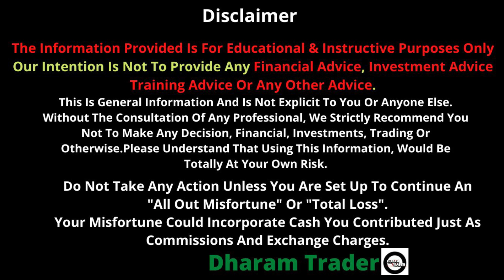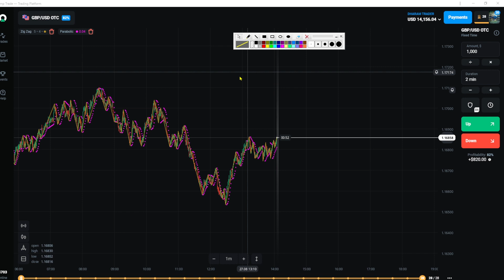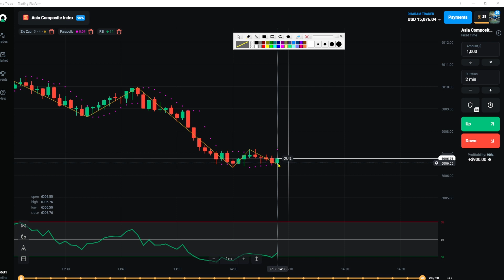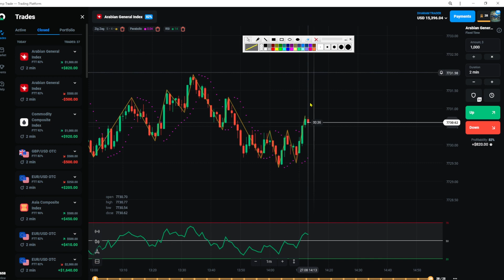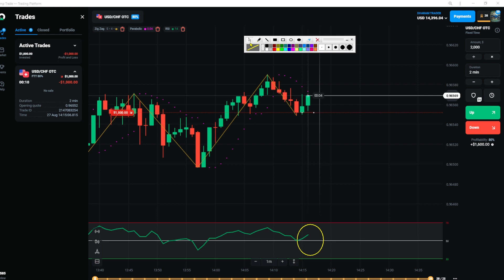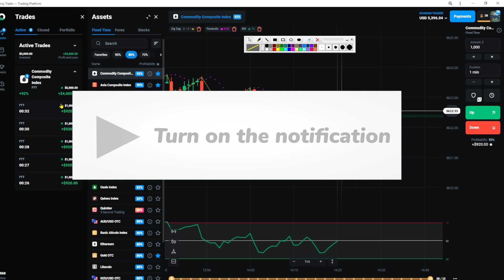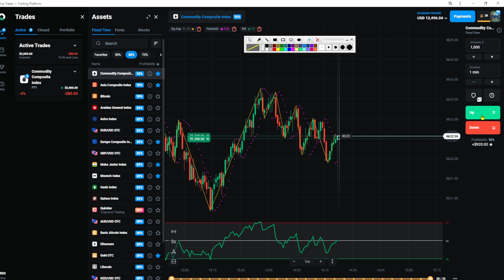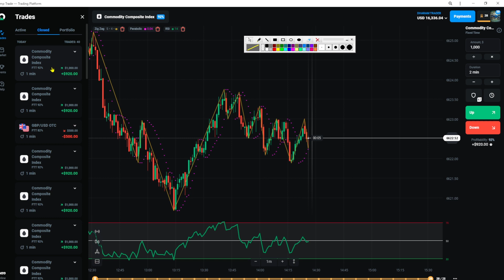Olymp Trade 100% working strategy buy ( 3 Layerstrategy )How to win evry trade in Olymptrade ? use !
Olymp Trade Dharam use 3 Layerstrategy Zigzag parabolic & RSI
olymp trade winning strategy olymptrade olymptrade100%workingtrick

About Dharam trader :

Dharam trader is India's Leading . With over 3k Subscribers on YouTube & Thousands of Followers on all other Social Media Platforms, he is known for his versatile knowledge on Financial Education, Trading Mastery, Human Psychology & skill  Development.

hit likes.

Mahadev bless you all.
lots of  ❤️

अगर आपको ट्रेडिंग सीखना है तो telegram ग्रुप ज्वाइन करें Telegram

Olymp Trade (Register with our link for Free Vip Membership) by Dharam trader

use this userid for massage in telegram - @tonight_dhanker